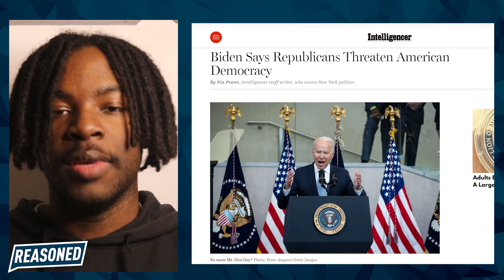Tony Blair Pushes For Digital ID